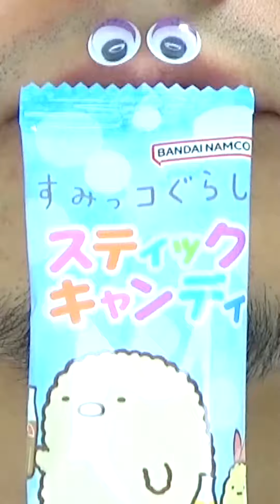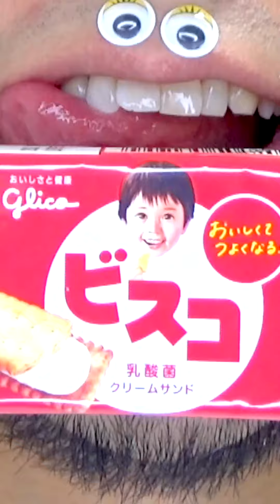Shasuke8b ASMR video 😋😋😋